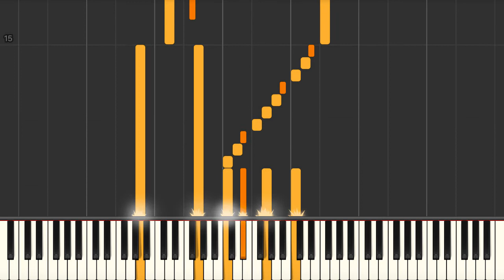Autumn leaves - Jazz piano solo tutorial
Autumn leaves (as played by Piano Groove) jazz piano solo advanced arrangement Synthesia tutorial. We have the sheet music and midi files if you need them.